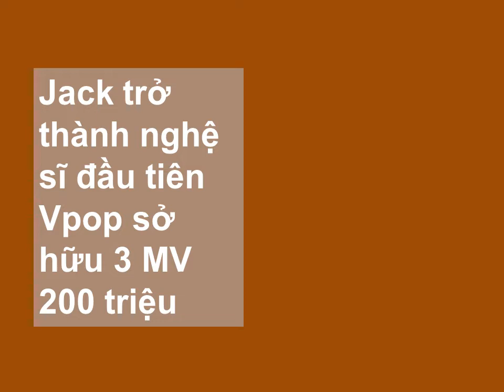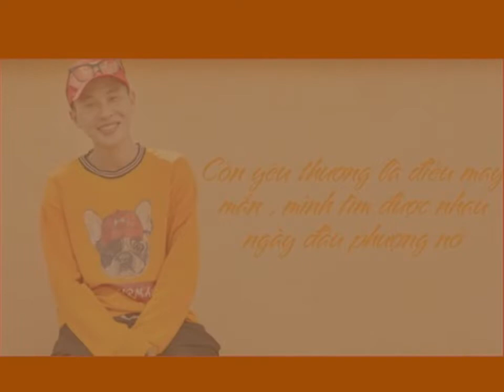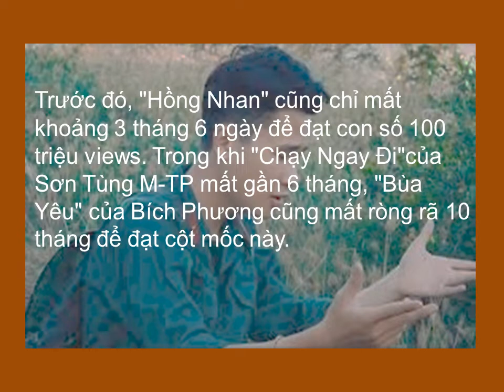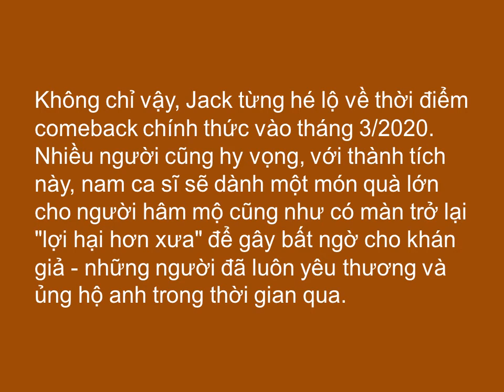Jack trở thành ca sĩ Vpop đầu tiên có 3 MV trên 200 triệu view.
Jack trở thành ca sĩ Vpop đầu tiên có 3 MV trên 200 triệu view. MV "Hồng Nhan" cán mốc 200 triệu view sau 1 năm ra mắt, Jack vượt Sơn Tùng M-TP trở thành nghệ sĩ Vpop đầu tiên sở hữu 3 MV đạt thành tích này.